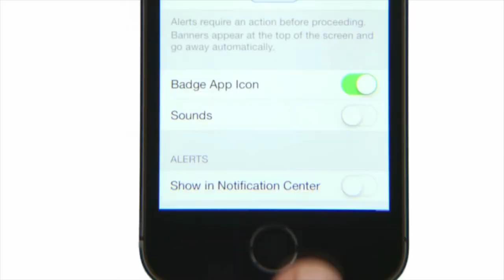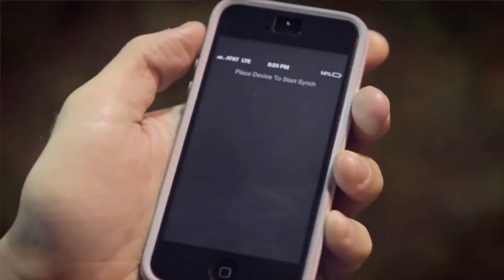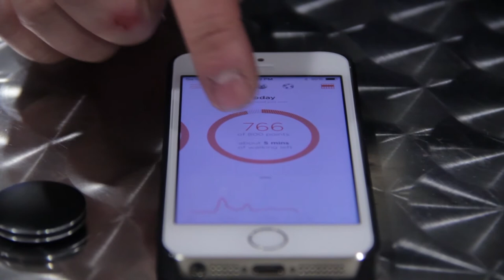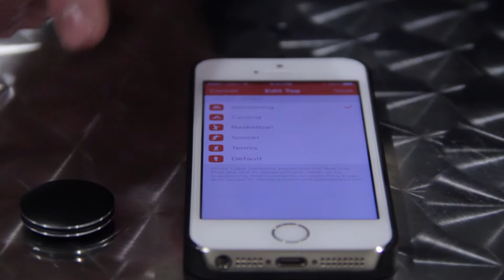Wearable, Emtech (Pebble y Shine)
Los dispositivos vestibles darán mucho de qué hablar este año, sobre todo porque en todos lados nos están hablando de ellos. En Emtech tuvimos la oportunidad de conversar con uno de los ingenieros de Pebble y con el creador de una cosita llamada Misfits. ¿Saben qué son y para qué sirven? ¿Los quieren ver en funcionamiento?